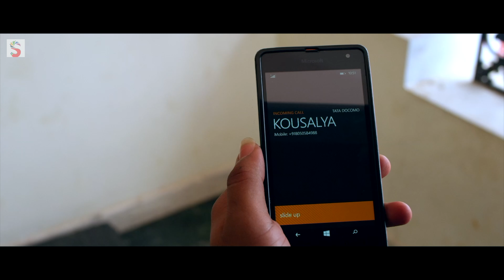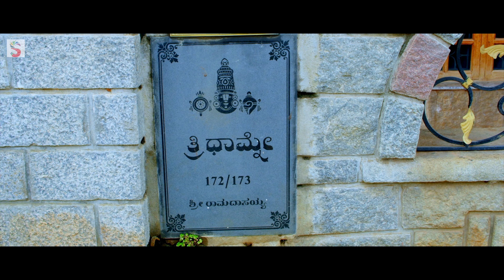शादी से पेहेले Bachelor Party करणा जरूरी | Hindi Movie Full HD Scene | Sharath Kalyan, Swetha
Watch Latest Suspense Thriller Hindi Dubbed Movie Scene

Starring: Sharath Kalyan, Swetha, Abhishek Ranjan, Ajay Deva, Phani, Babi Akshara.